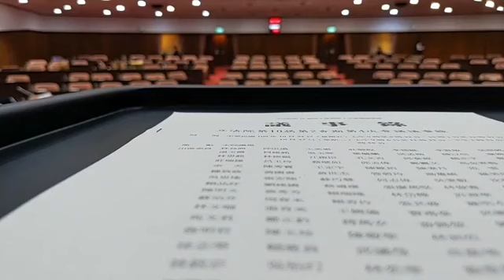「Chill、鬥完了，拜託還我工作權」【FB直播轉載】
FB直播畫質僅360P，請見諒。

【烏日服務處】
地址｜臺中市烏日區中山路一段525號
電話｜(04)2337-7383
服務時間|週一至週五 9:00-18:00
【沙鹿服務處】
地址｜台中市沙鹿區中山路537號
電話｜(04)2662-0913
服務時間|週一至週五 9:00-18:00
【霧峰服務處】
地址｜台中市霧峰區文化巷57號
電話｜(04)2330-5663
服務時間|週一至週五 9:00-18:00
【大肚服務處】
地址｜台中市大肚區自由路148號
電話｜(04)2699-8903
服務時間|週一至週五 9:00-18:00
【龍井服務處】
地址｜台中市龍井區中央路三段169號
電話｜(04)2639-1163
服務時間|週一至週五 9:00-18:00
【龍井新庄聯絡處】
地址｜434-006 台中市龍井區新庄街一段138號
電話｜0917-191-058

【免費法律諮詢服務】 （需事前預約）
烏日─每周四 19:00-21:00
沙鹿─每週三 09:30-12:00、每周五 19:00-21:00
大肚─每週二 19:00-21:00
龍井─每週三 19:00-21:00
霧峰─每週五 19:00-21:00

【免費長照 2.0 諮詢服務】 （需事前預約）
烏日─每週三 16:00-18:00
沙鹿─每週二 16:00-18:00
大肚─每週二 19:00-21:00

【3Q聽你說 委員服務時間】 （需事前預約）
大肚─週二 19:00-21:00（每月二、四週委員時間）
龍井─週三 19:00-21:00（每月一、三週委員時間）
烏日─週四 19:00-21:00（每週委員時間）
沙鹿─週五 19:00-21:00（每月一、三週委員時間）
霧峰─週五 19:00-21:00（每月二、四週委員時間）

◆ 追蹤3Q的噗浪 → wondachen
◆ 追蹤3Q的推特 → @3QTan